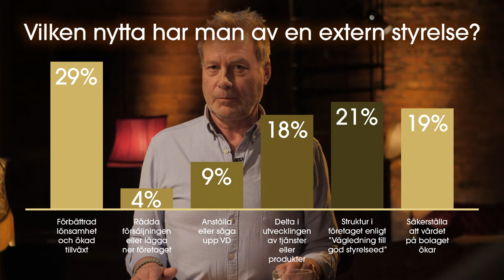StyrelseAkademien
StyrelseAkademien Dalarna

Mellansnack; Allt du behöver veta för att lyckas med framgångsrikt styrelsearbete.

Hur tänker en styrelseledamot? Vad är det som avgör? Hur undviker man misstagen?

Tankar och erfarenheter från mycket rutinerade styrelsearbetare och företagare: Caroline af Ugglas, Rickard Lyko, Günther Mårder, Ulrika Spåls, Maria Engholm, Kjell Grundström, Staffan Byström, Kjell Nohrstedt, Karin Burgaz, Henk Noback, Maija Inkala, Peter Blid, Niklas Nordström, Niklas Johansson